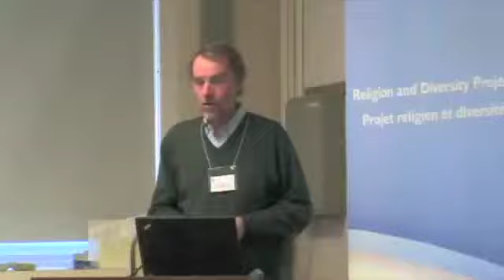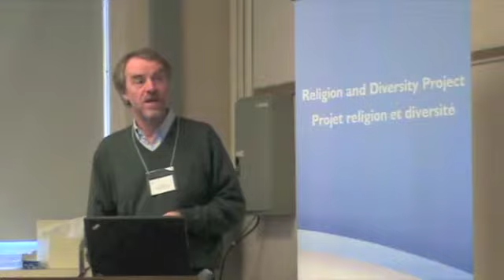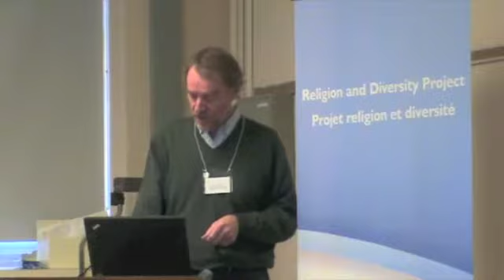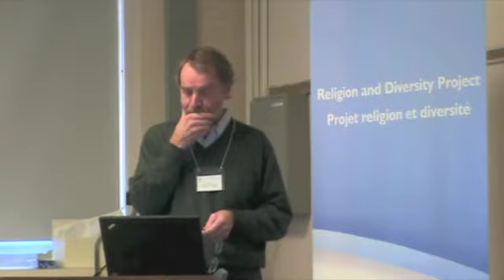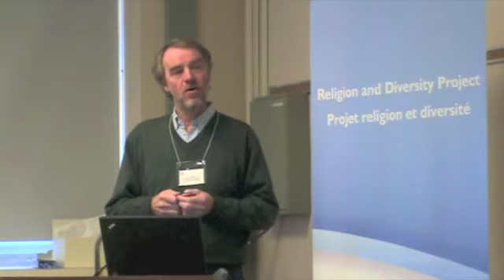Whose Religion? Geir Skeie Part 1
Whose Religion?: Education about Religion in Public Schools Workshop, University of Ottawa: Geir Skeie. "What does conceptualisation or religion have to do with religion in education?" November 5, 2013, Part 1